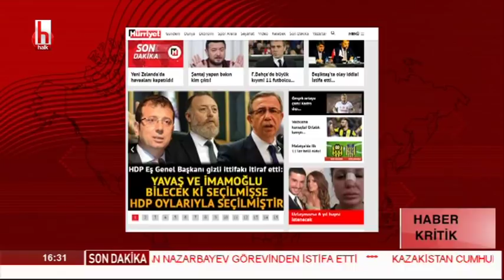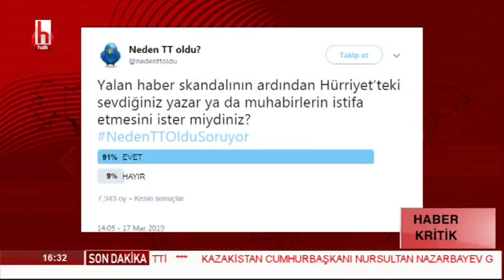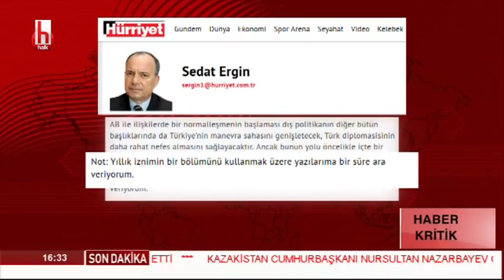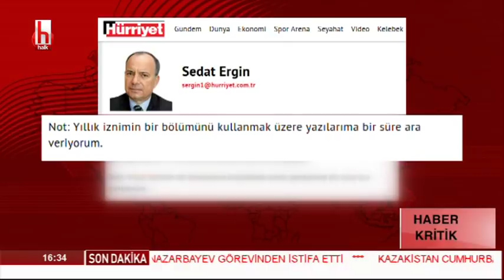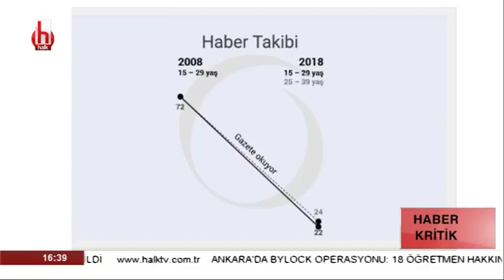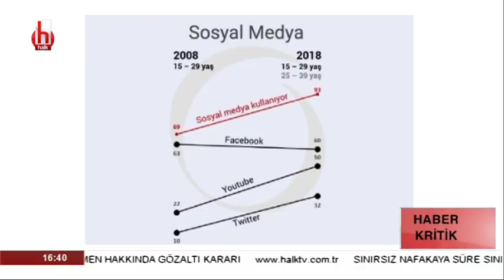Erdoğan'ın sözleri hem dışarıda hem içeride gerginlik yaratıyor! / Haber Kritik / 19 Mart